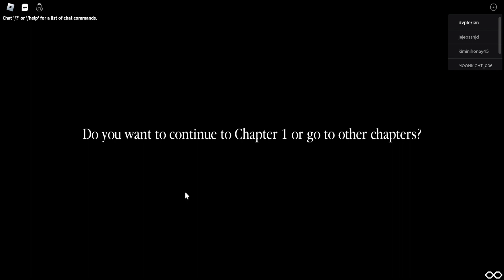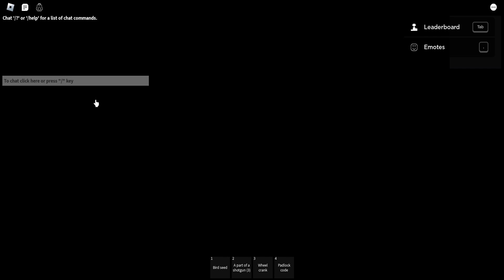robolox granny multiplayer ch 1